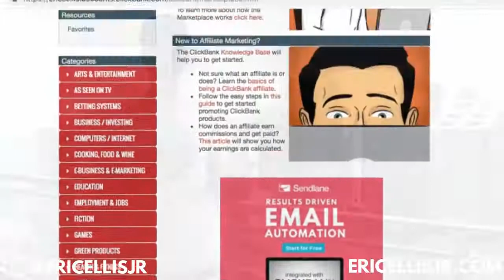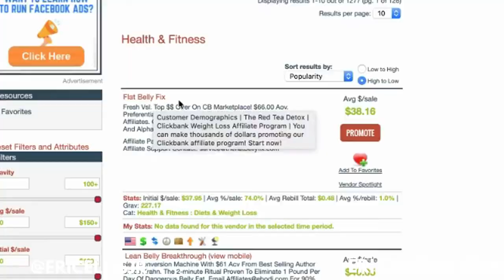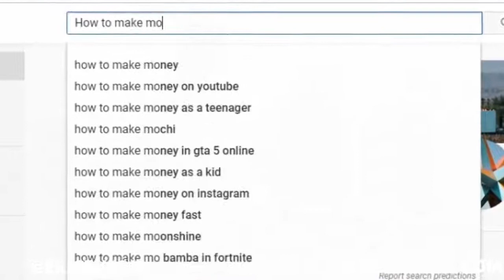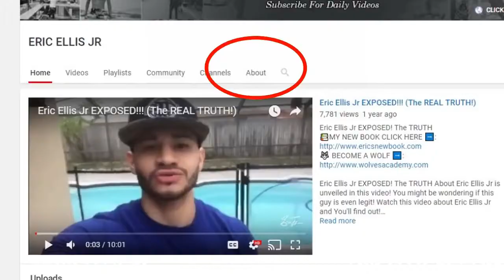Make $100 Per Day On YouTube Without Making Any Videos Make Money Online TECH KSP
MY HIGHLY RECOMMENDED SOLUTIONS

Back in the ancient times of blogging — say, 10 to 15 years ago — you could create a blog and litter it with ads and affiliate links and bring in decent money.

It was fairly easy: People were looking for things on the Internet, and there wasn’t much there.

In that landscape, your blog was like the one gas station on a dusty two-lane highway between Idaho and Utah.

It didn’t matter that the coffee has been burning for three days and the bathrooms have a permanent puddle of (hopefully) water on the floor — people would stop, because it was the only business they’d seen for 75 miles.

Now, we live in more of a Starbucks-on-every-corner era of blogging. Readers have more choices online than they can comprehend, and they’ll likely stop somewhere familiar before even knowing what’s down the block.

Here’s a simple step-by-step guide I recommend to anyone just getting started blogging.

1. Build an Email List
4. Promote the Products and Services You Use

“Creating products and courses takes time upfront that you can’t always be sure will pay off,” Lizard explains.

The same goes for coaching and other income you have trade your time to earn.